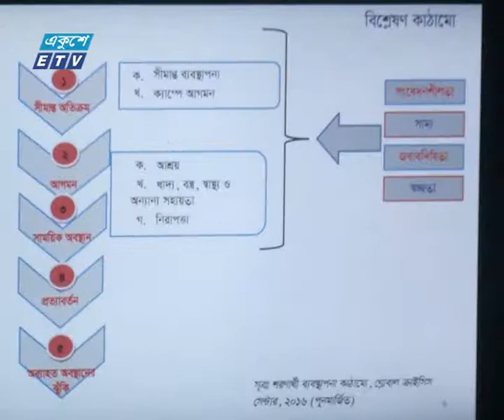TIB 9 PM News Ekushey Television Ltd 01 11 2017